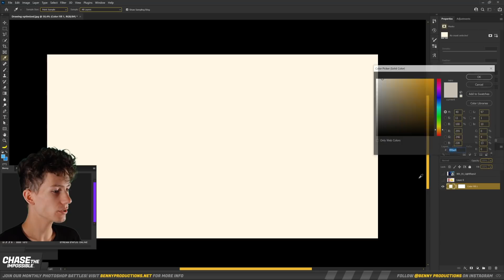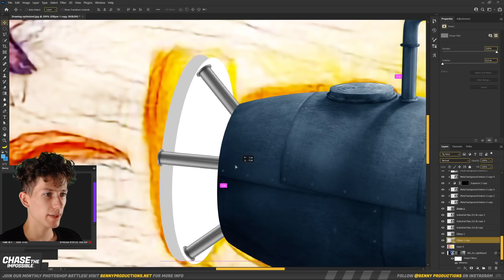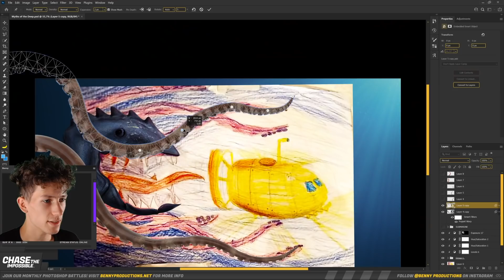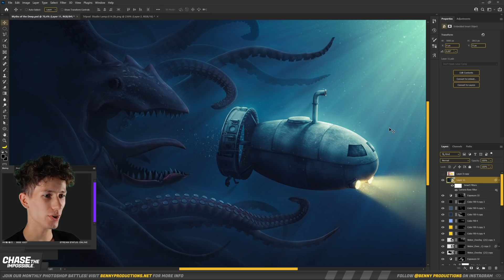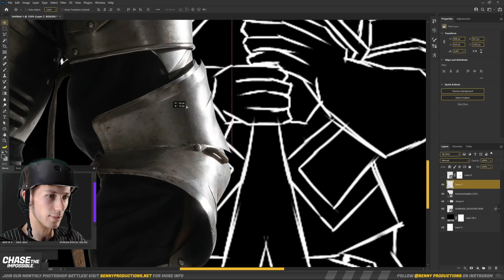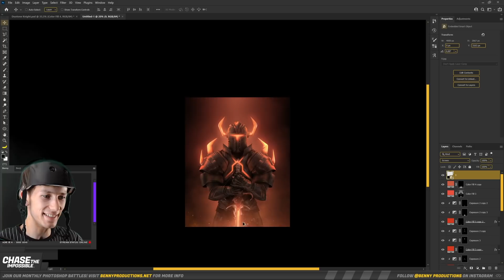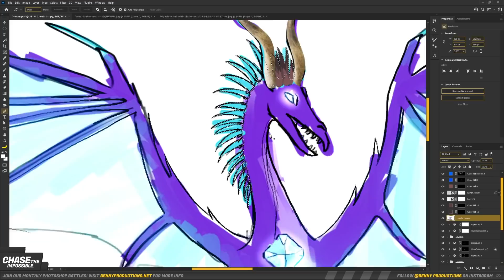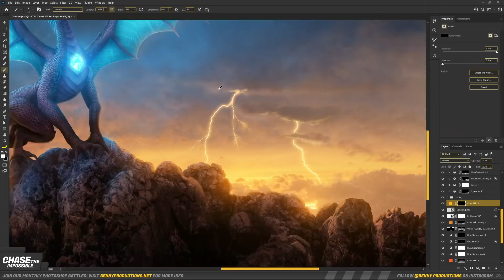Photoshopping YOUR Drawings! | Realistified! S2E1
In this third episode of realistified! I'm turning YOUR drawings into realistic artwork using photoshop! This time I'm doing an underwater discovery, a powerful individual, and a guardian watching over the valley. Like this series?

Keyboard and mouse:
►Razer Pro Click/Logitech G502

Audio:
►Focal Solo6 Be (x2)

Webcam:
►Razer Kiyo

Chapters:
Intro: (0:00)
Drawing 1: (1:05)
Drawing 2: (7:42)
Drawing 3: (12:25)
Outro: (16:21)